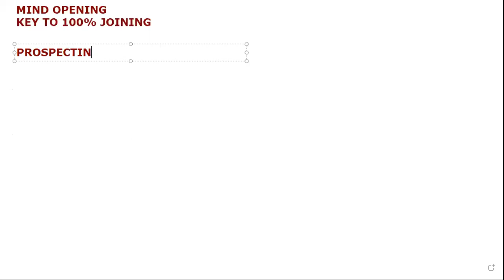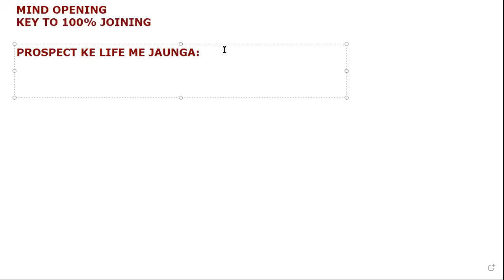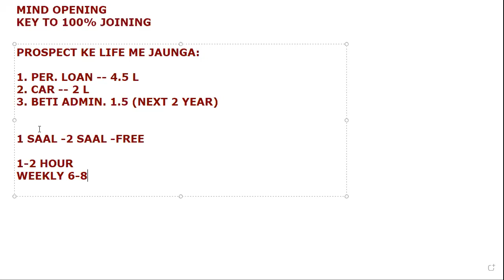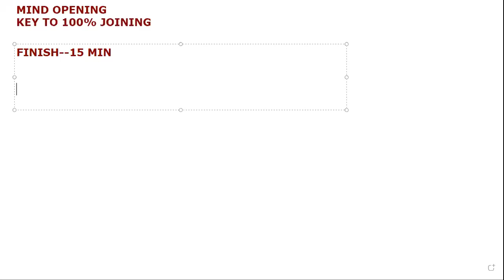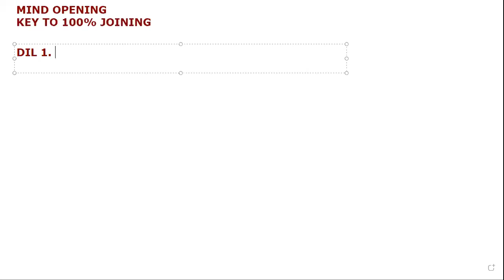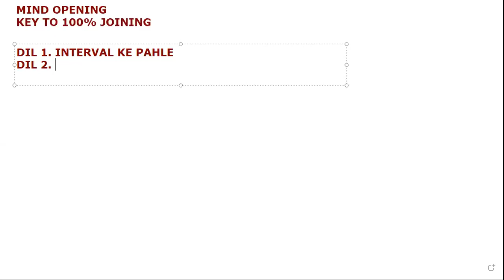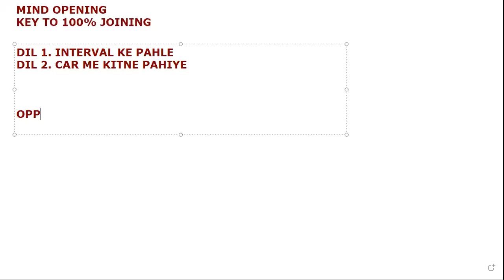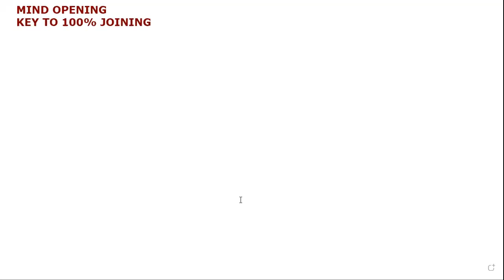100% SALES CLOSING TIPS | MIND OPENING | MLM TIPS